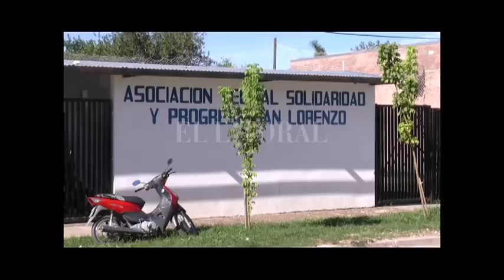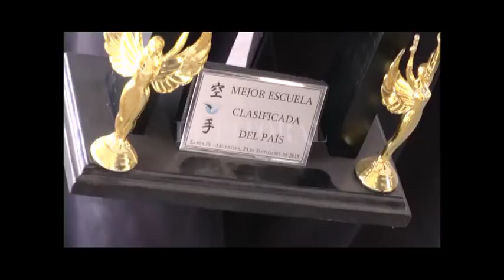VECINAL BARRIO SAN LORENZO: BUENAS NOTICIAS EN PATÍN, DANZA Y ARTES MARCIALES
GISELA GALIANO - PRESIDENTA VECINAL

AGUSTINA – PROFESORA PATÍN

FLORENCIA – PROFESORA DANZA

JONATAN CORREA – ARTES MARCIALES